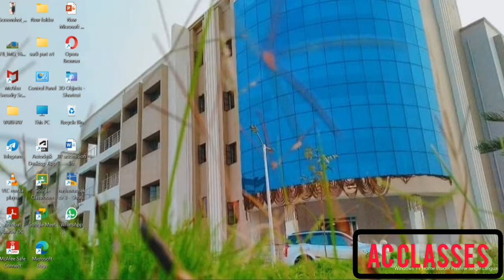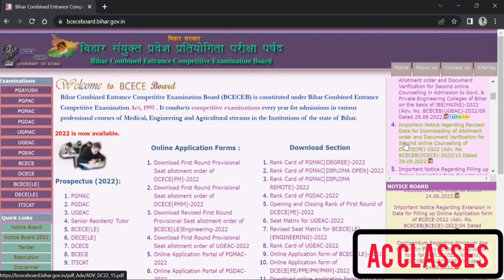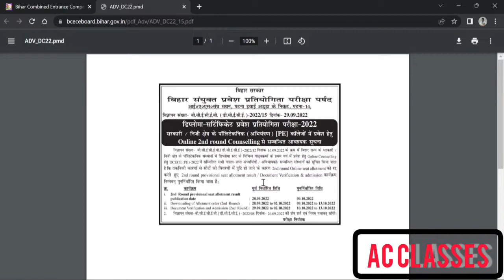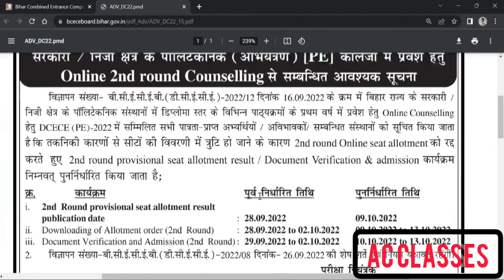Bihar polytechnic 2nd round allotment Cancled कर दिए गए ।।अब कब आयेगा 2nd allotment letter llPE 2022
2nd allotment result cancled

2nd allotment result postponed

BIHAR POLYTECHNIC 2nd  ROUND SEAT

ALLOTMENT RESULT BIHAR POLYTECHNIC 2022 SEAT

ALLOTMENT RESULT

BIHAR POLYTECHNIC 2022 2nd ROUND

SEAT ALLOTMENT KAB AYEGA

CUTOFF RANK

BIHAR POLYTECHNIC COUNSELLING 2022 BIHAR POLYTECHNIC CHOICE FILLING

2022

DCECE PE 2022 SEAT ALLOTMENT RESULT

BIHAR POLYTECHNIC 2022 1ST ROUND

CUTOFF

BIHAR POLYTECHNIC 1ST ROUND

CUTOFF RANK FOR CIVIL

BIHAR POLYTECHNIC 1ST ROUND CUTOFF RANK FOR ELECTRICAL

CUTOFF RANK FOR CS BIHAR POLYTECHNIC 1ST ROUND
CUTOFF RANK FOR MECHANICAL BIHAR POLYTECHNIC 2022 1ST ROUND

bihar polytechnic 2022 counselling process

bihar polytechnic 2022 choice filling process

bihar polytechnic 2022 counselling by phone

bihar polytechnic 2022 counselling registration bihar polytechnic 2022 dcece pe counselling

pe 2022 counselling step by step process chice filling of polytechnic 2022

government polytechnic bihar polytechnic 2022 counselling portel

bihar polytechnic low cutoff college

bihar polytechnic 2022 counselling dcece pe 2022 choice filling

bihar polytechnic 2022 choice filling kaise kre bihar polytechnic top college

bihar polytechnic 2022 top 5 low cutoff college

bihar polytechnic 2022 Counselling